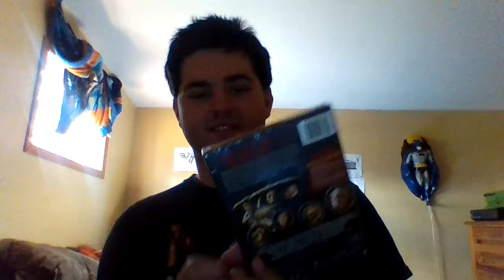🛍️MY REAL BIRTHDAY VIDEO🍧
I Went To Subway.
Dollar General.
and A-F County Market.
My Birthday Was Now on July 23.